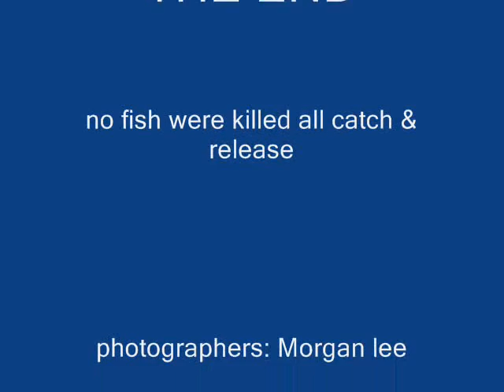north american fish library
fish pictures